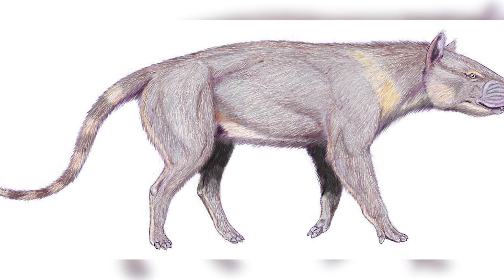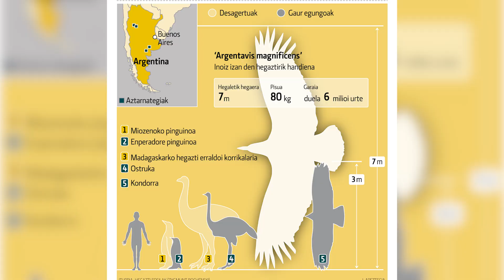Спасибо, Что Вымерли | Самые Смертоносные животные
Змея весом в целую тонну, огромные летающие птицы, по-настоящему гигантские насекомые и рыбы! Такие существа действительно жили когда-то на нашей планете. И о некоторых из них я расскажу вам в этом видео. А если вы досмотрите ролик до конца, то узнаете, почему многие люди до сих пор верят в существование йети.

Зачем Они Скидывают Гробы В Открытое Море | Почему ВМС США До Сих Пор Проводят Захоронения В Море

Таймкоды:

00:00 Вступление
00:29 Дисклеймер
00:53 Деодон
02:59 Мегистотерий
04:21 Эндрюсарх
06:20 Фороракос
07:38 Кетцалькоатль
08:47 Аргентавис
10:34 Меганевра
12:23 Титанобоа
13:39 Геликопреон
14:59 Гигантопитек